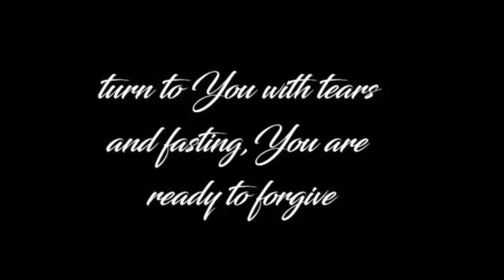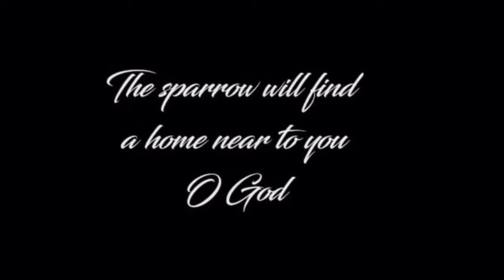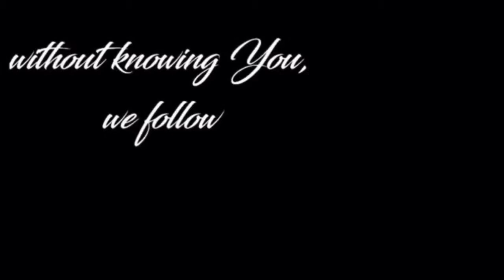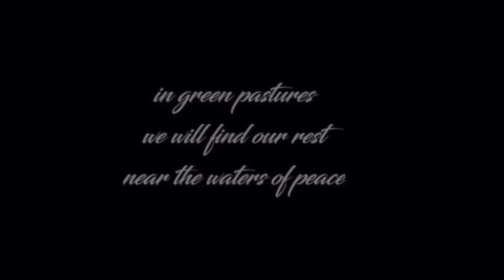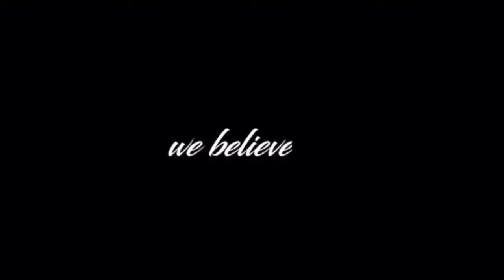WITHOUT SEEING YOU - D HAAS